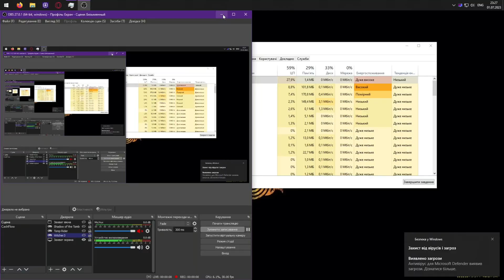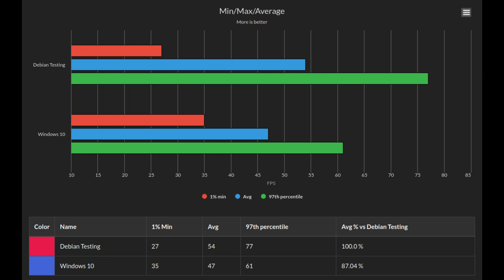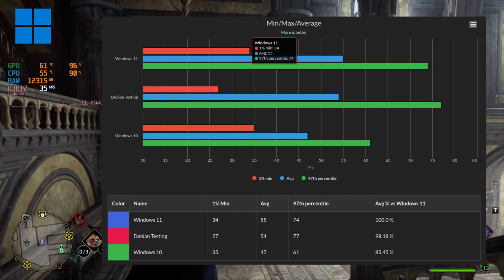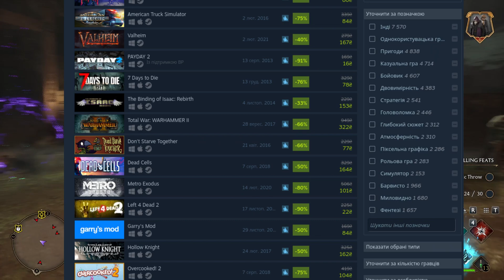Hogwarts Legacy // Windows Vs Linux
Монобанка:
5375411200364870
Посилання на Discord та не тільки:

00:00 - Вступ
00:24 - Технологічна частина
01:33 - Результати Debian Testing
03:02 - Горить
03:18 - Не Горить
03:39 - Результати Windows 10
05:17 - розповідаю за проблеми
06:03 - Результати Windows 11 та підсумки

🔮 Порівняння роботи гри Hogwarts Legacy на Windows та Linux! Windows проти Linux! 🔮

🎮 Привіт, геймери та шанувальники всесвіту Гаррі Поттера! Вітаємо вас у нашому захоплюючому відео, присвяченому порівнянню роботи гри Hogwarts Legacy на двох найпопулярніших операційних системах - Windows та Linux. Разом з нами, GamerUA та Mr.Man, ви отримаєте повний огляд цієї магічної пригоди!

🔥 Операційні системи Windows 11, Windows 12 та Windows 10 традиційно володіють широким колом функцій та можливостей для геймерів. Ми проведемо детальний аналіз їхньої продуктивності та показників швидкості, щоб переконатися, наскільки Windows може розкрити потенціал гри Hogwarts Legacy.

🐧 Проте, ми також випробуємо Linux - потужну та безкоштовну операційну систему, яка набуває все більшої популярності серед геймерів. Використовуючи інструменти, такі як Steam Proton, Wine та Lutris, ми докладемо зусиль, щоб гра Hogwarts Legacy запрацювала на Linux у всій своїй величі.

🔍 Ми дослідимо технології, такі як DXVK (DirectX для Vulkan), VKD3D (Direct3D для Vulkan) та DKD3D (Direct3D для Khronos), які допомагають перетворити графічні виклики Windows на мову, зрозумілу для Linux. Переконайтесь, що ви не пропустите жодного деталю нашого порівняння!

💫 Ваші обрані герої і закляття засяють на обох операційних системах, але яка з них виявиться справжнім ковальнем магії? Вперед, наші вірні глядачі, приєднуйтесь до нас у захопливій подорожі, де Windows та Linux зійдуться в епічній битві за надійність, продуктивність та магію гри Hogwarts Legacy!

Розкажіть нам у коментарях про ваші враження від гри на різних операційних системах - Windows та Linux. Ми готові зануритися у світ чарівного Хогвартсу разом з вами! 💥